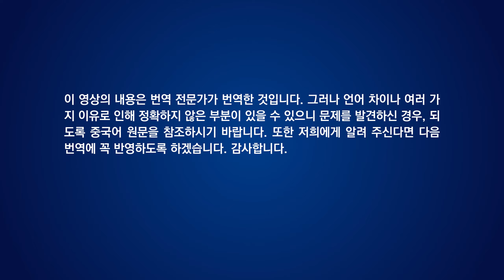전능하신 하나님 교회 찬양‹동방에서 나온 하나님의 영광› (솔로 찬양)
하나님이 새로운 하늘땅에 들어가면
다른 한 부분의 영광이
제일 먼저 가나안 땅에 나타날 것이다
그러면 칠흑같이 어두운 온 땅에 한 줄기 빛이 나타나고
온 땅이 그 빛을 따르게 된다
하나님은 온 땅의 사람이 빛의 위력에 힘을 얻게 하고
하나님의 영광이 더해지게 하며
다시 열방에 나타나게 할 것이다
또한 모든 사람에게 하나님이 이미 인간 세상에 왔고
이미 이스라엘에서의 하나님 영광을
동방으로 가져왔음을 알게 할 것이다
하나님의 영광이 동방에서 나왔고
은혜시대에서 오늘날로 옮겨져 왔기 때문이다
하나님은 이스라엘을 떠났고
또 이스라엘에서 동방으로 왔다
동방의 빛이 점점 밝아 올 때
어두웠던 온 땅이 조금씩 밝아지면
사람은 그제야 하나님이 이스라엘이 아닌
동방에서 새롭게 떠올랐음을 알게 될 것이다
이스라엘에 ‘강림’했다가 이스라엘을 떠난 하나님이
또다시 이스라엘에 ‘강생’할 수는 없다
하나님의 사역은 전 우주를 이끌어 가는 것이고
번개는 동방에서 나서 서방까지 번쩍이기 때문이다
그러므로 하나님은 동방에 강림하였고
동방의 백성에게 가나안을 가져다주었다
하나님은 온 땅의 백성을 가나안 땅으로 인도할 것이기에
가나안 땅에서 계속 음성 발하고 전 우주를 통제할 것이다
이때 가나안을 제외한 온 땅은 광명이 없고
사람은 모두 굶주림과 추위에 위협받을 것이다